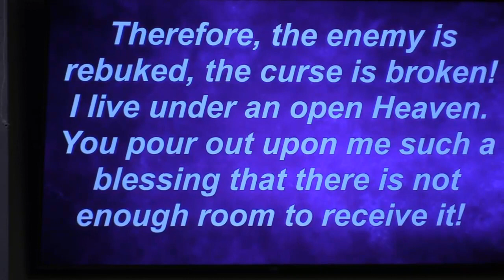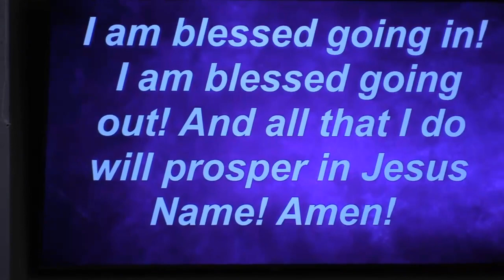God's Word, My Reflection - Wednesday evening Bible Study - 10/6/21 - Bro. David Cowart